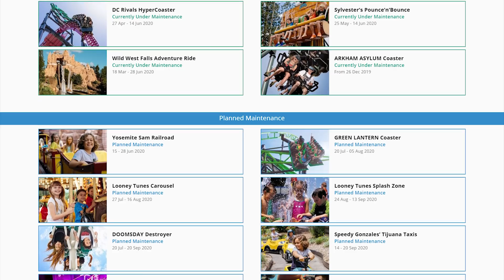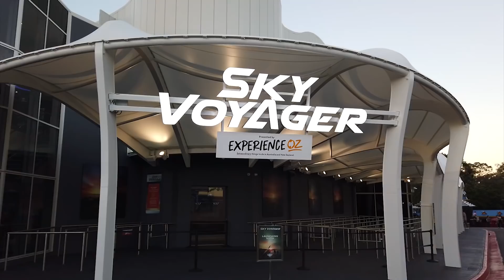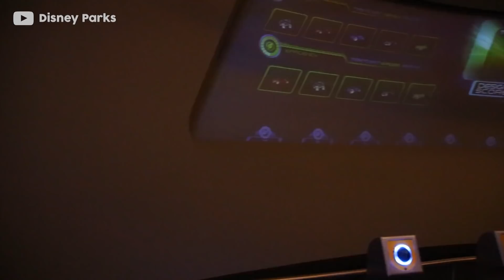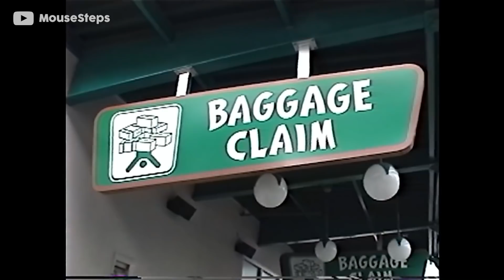Why Theme Park Rides Become Defunct - ReviewTyme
Why do some rides close, some sit abandoned and others seem like they’ve been around forever with no closure in sight?

- Jake Kuhl, Jame McRoberts, Jeremy Koufakis, Louis Noguera, Peter Matthews, Ruben Maes, Ray Dredge, Luke Sciacchitano, Jon Madison, Michael Pin, Janine Kerr, CG Lemonade, Josh Guilas, Tim D'Ascenzo, Josie MacDougall, Steven Schwarzrock,  Tiffany Flint